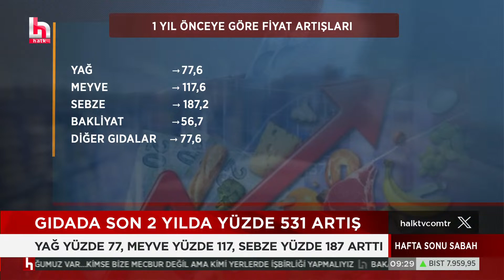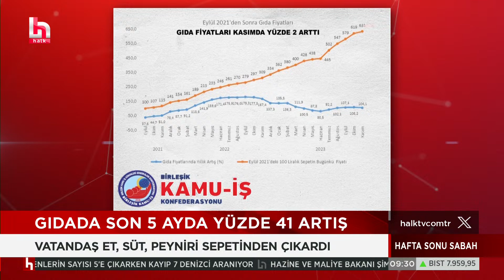Yalanlanmıştı yeniden gündeme geldi: İşte yerel seçimde İstanbul için AKP'den öne çıkan isim!